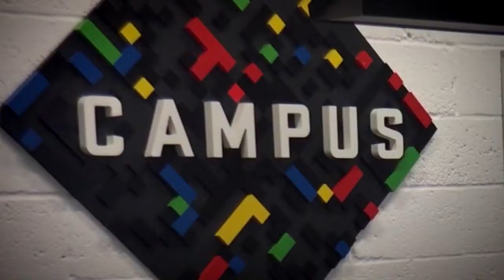Google Launchpad 2015 @ Campus London: Technology, Events & Community To Launch and Scale Your App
Google Launchpad provides you with the technology, events, online resources, expertise and community to launch and scale your app.

Produced by MondoTV for Google. Filmed at Campus London, 4-5 Bonhill St, Shoreditch, London EC2A 4BX